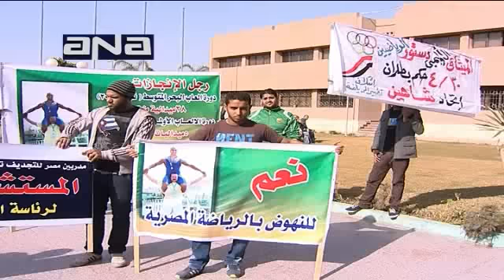خالد زين يفوز برئاسة اللجنة الاولمبية المصرية